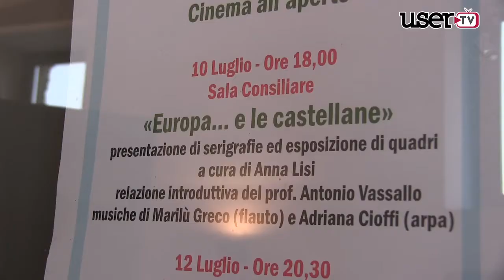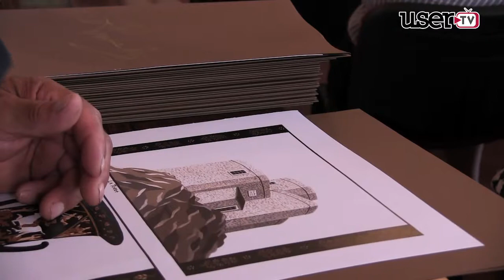Le serigrafie di Anna Lisi in mostra a Montesarchio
Nell'ambito della rassegna Torrestate 2016